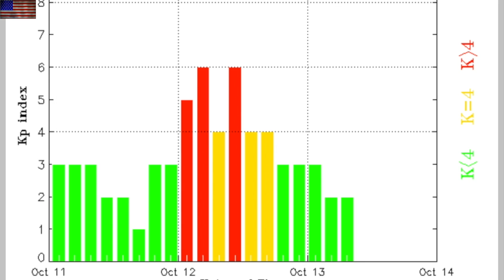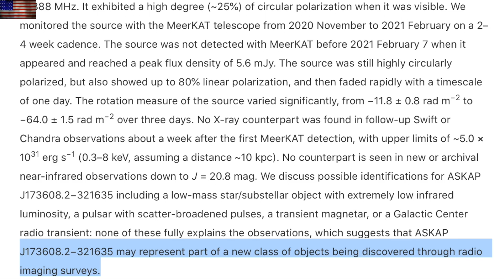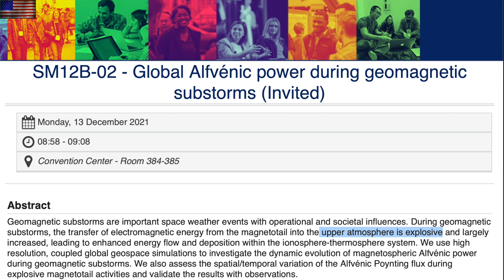Astronomers Shocked at Mystery Signal, Nova, Climate, Space Weather | S0 News Oct.13.2021